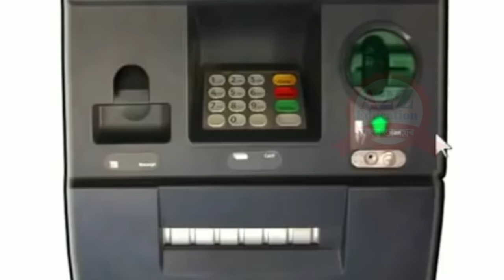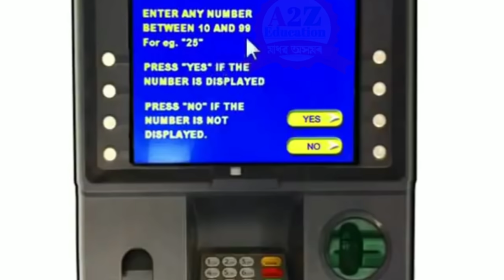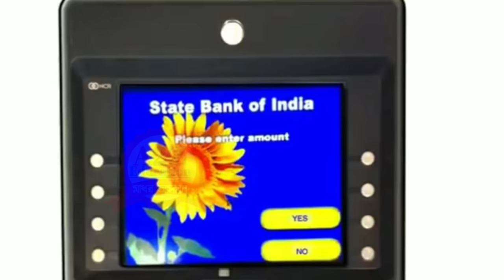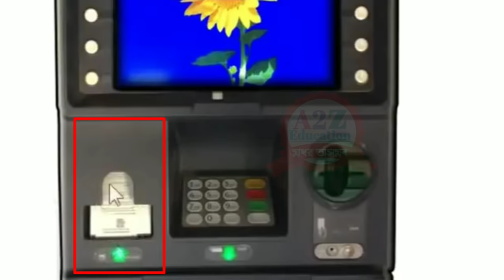ATM ৰ পৰা কেনেকৈ পইচা উলিয়াই || How to withdraw money from sbi ATM, in Assamese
Query Solved
ATM Withdrawal
Sbi ATM withdraw
How to use ATM